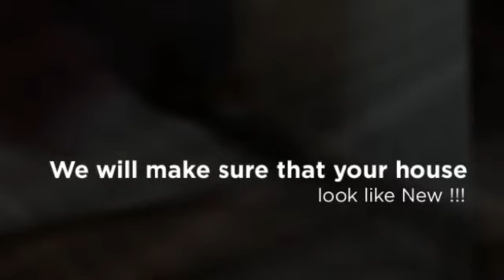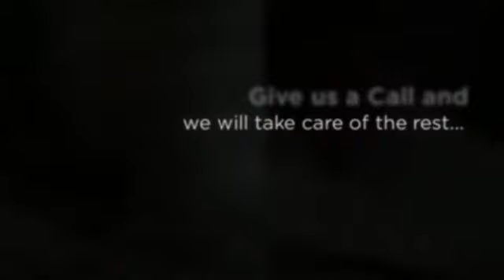Carpet Cleaning Durban Company Video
Here you will find further information in the different carpet cleaning in Durban we offer. From restoring and cleaning old, tired looking carpets to washing and cleaning your treasured Persian rug, we cover it all. We use the latest in steam cleaning, hot water extraction and powerful vaccuming to leave your carpets, rugs and upholstery looking like new again. We are No1. for carpet cleaning Durban!